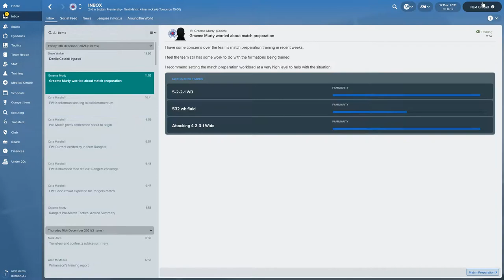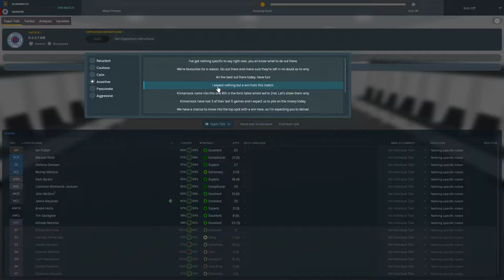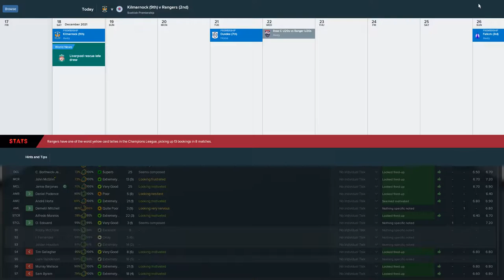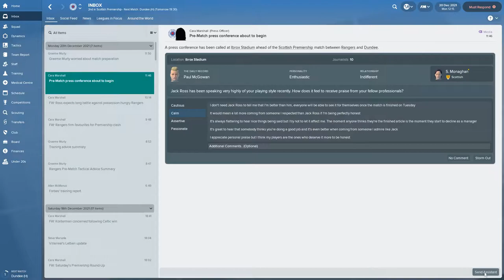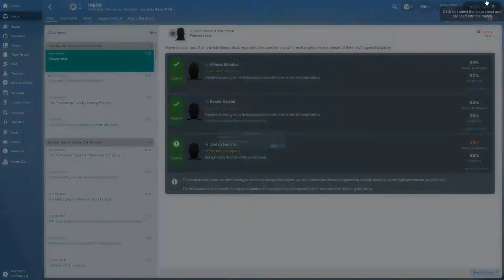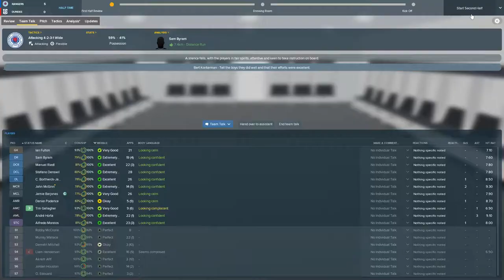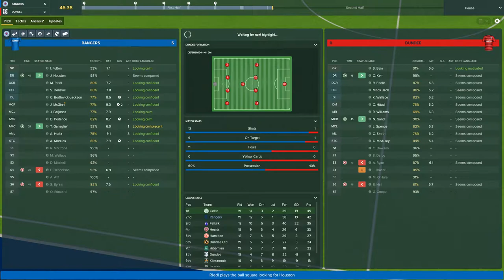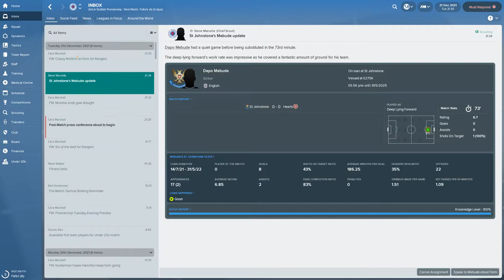Let's Play FM2018 - Rangers FC - Season 5 Episode 15 - Killie and Dundee!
Season Five Episode Fifteen :  In this episode we travel down the M77 to take on Kilmarnock looking to keep the pressure on new league leaders Celtic.  We then host Dundee at Ibrox looking for a big win to put ourselves in a superior goal difference position over Celtic in what looks like it could be a tight title race where every advantage may count!